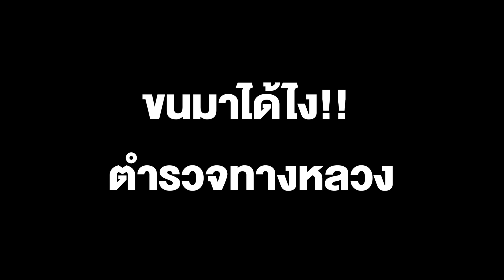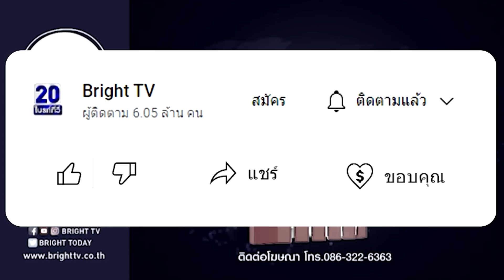ขนมาได้ไง!! ตำรวจทางหลวง รวบรถบรรทุกทรายน้ำหนัก 100 ตัน วิ่งบนถนน พบคนขับไม่มีใบอนุญาต